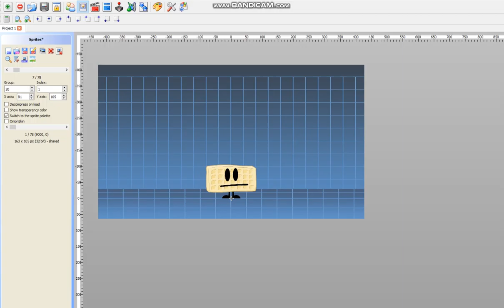Waffle WIP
This is the only preview of him in Fighter factory